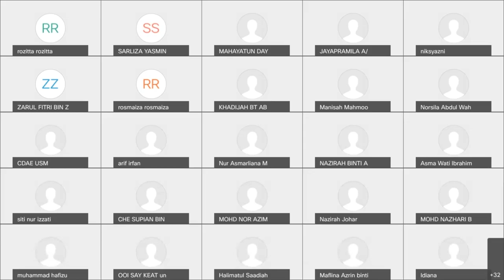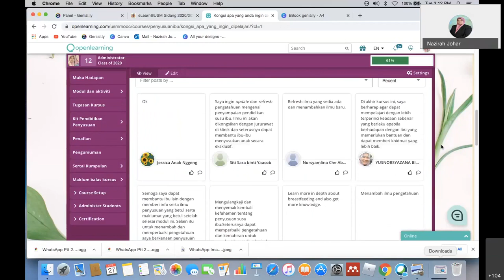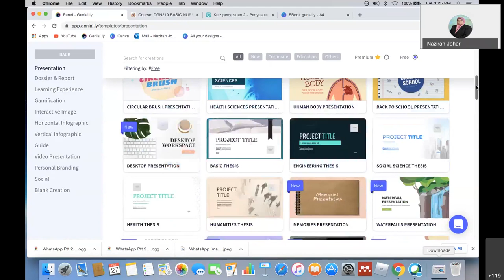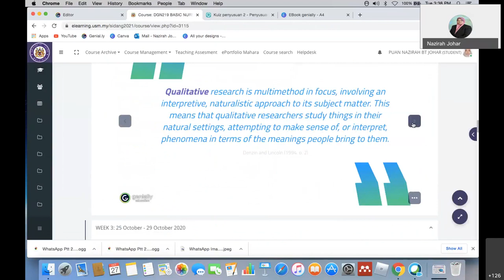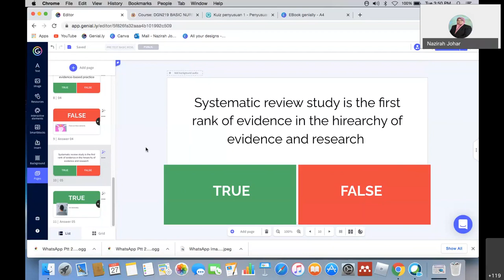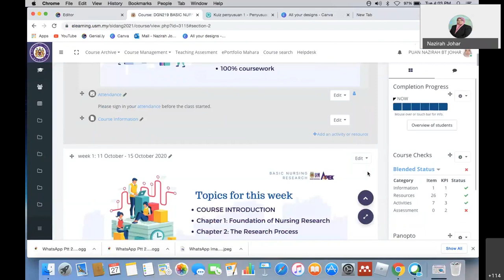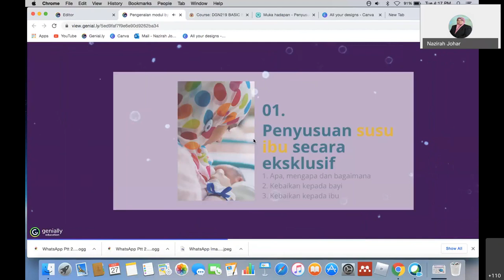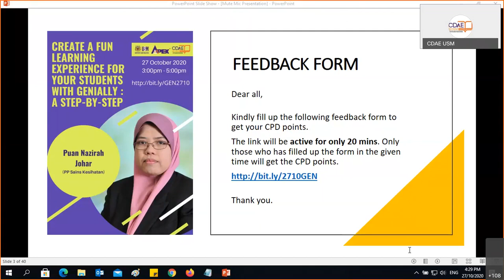Create a fun learning experience for your students with Genially: A step by step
By Puan Nazirah Johar
Pusat Pengajian Sains Kesihatan
Universiti Sains Malaysia
27 October 2020

Timestamp:
24:50 Pengenalan kepada Genially
28:05 Memilih templat
31:00 Bagaimana menggunakan templat
31:10 Cara menukar gambar sedia ada dalam templat
32:05 Cara memasukkan interaktif elemen
33:20 Cara memasukkan video
33:57 Cara memasukkan gambar
34:30 Cara memasukkan animasi
36:40 Cara kongsi presentation slides ke dalam eLearn@USM
39:10 Cara menukar warna dan latar belakang
41:25 Cara memasukkan presentation slides ke dalam OpenLearning
46:34 Cara menghasilkan kuiz
49:11 Kuiz True/False
52:35 Cara embed kuiz ke dalam eLearn dan OL
57:25 Cara menghasilkan interaktif imej
1:09:15 Cara menghasilkan video presentation